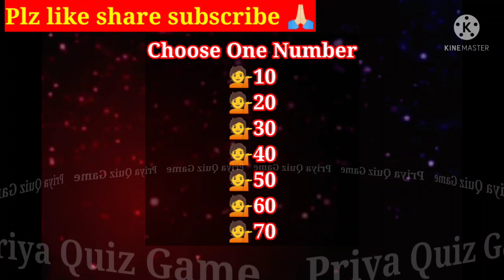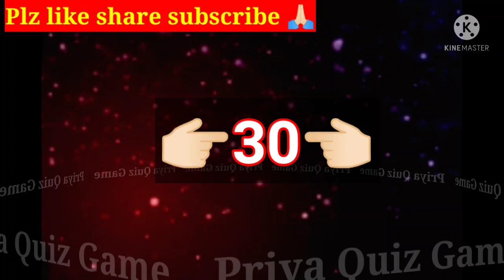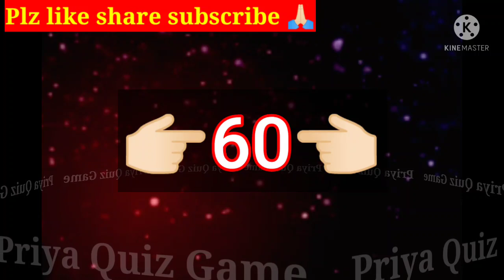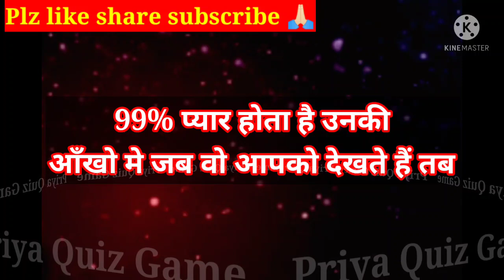jab wo aapko dekhte hai to kitni romantic najro se dekhte hai | love surprise